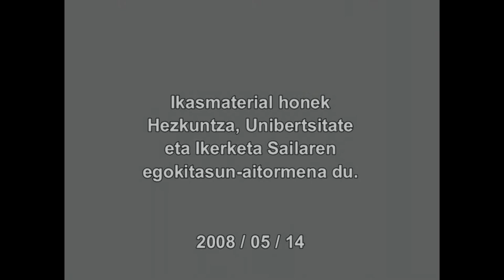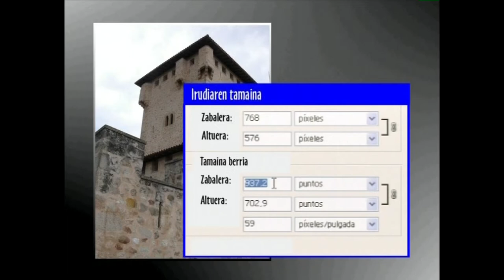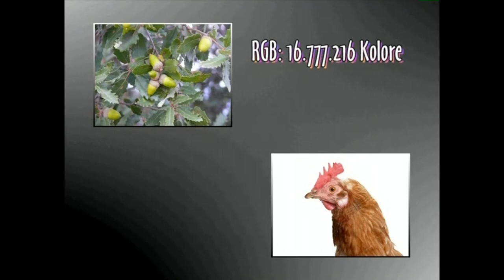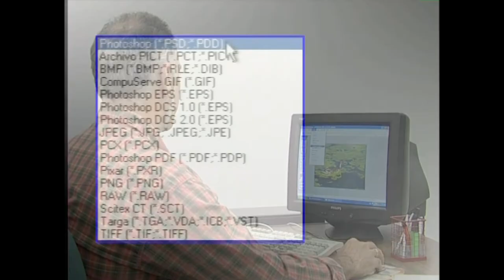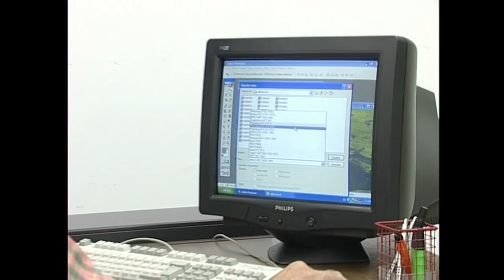ARGAZKILARITZA DIGITALA: IRUDIAK ERALDATZEN -I- (Artxibo-formatuak)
Atal honetan, irudi digitalak gordetzeko erabili ohi diren artxibo-formatu ezberdinak aztertuko ditugu. .jpg, .gif, .png, ...
Irakasmaila: Batxilergoa
Jakintzagaia: Irudia(irudi digitala)
Hizkuntza: Euskara